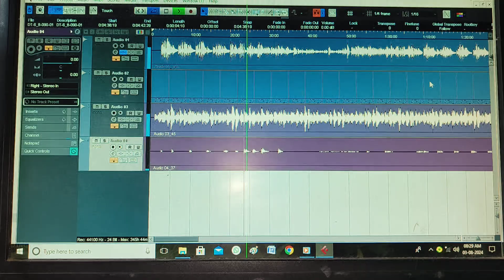Only Guiter Gospel Kokborok Song